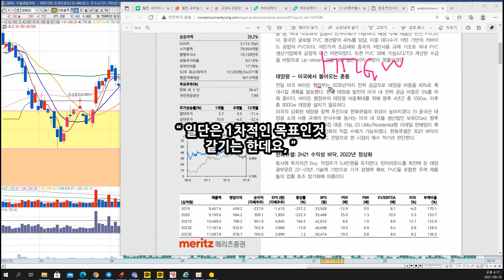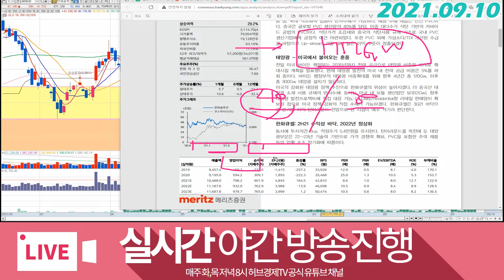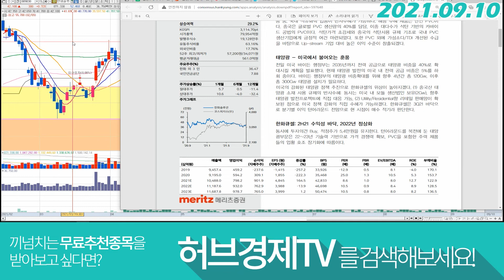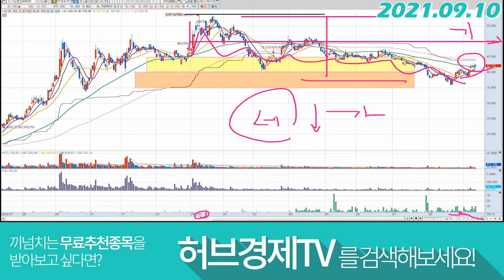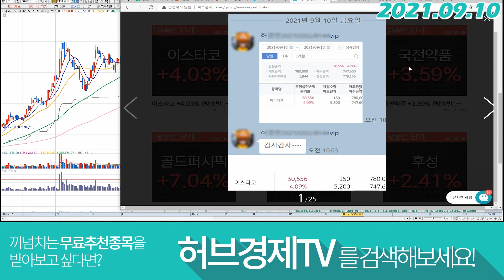한화솔루션 (009830) - 긍정적 나비효과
감사합니다^^